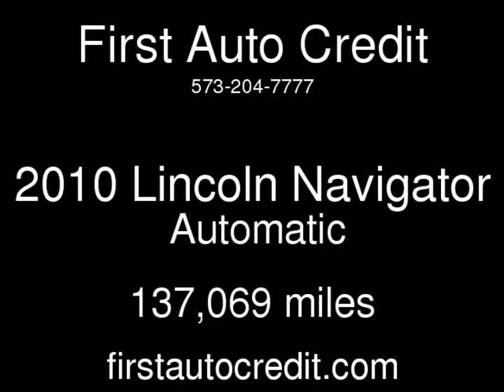2010 Lincoln Navigator Used Cars - Jackson ,MO - 2019-02-07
See more details about this used car This 2010 Lincoln Navigator with 137,069 miles is for sale at First Auto Credit.